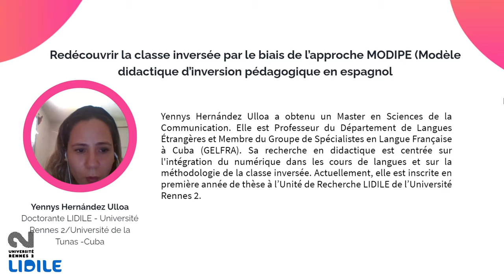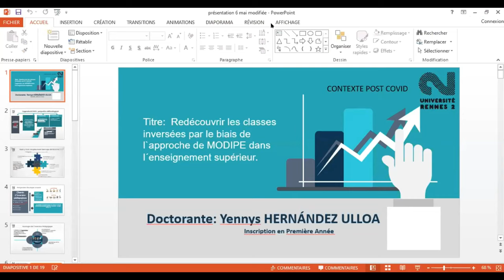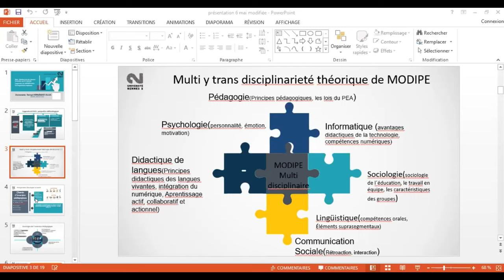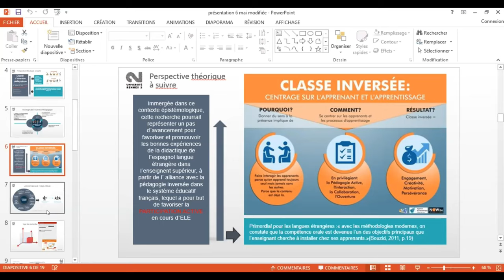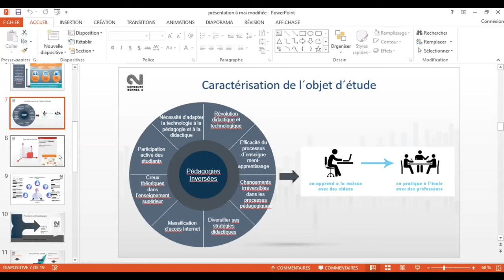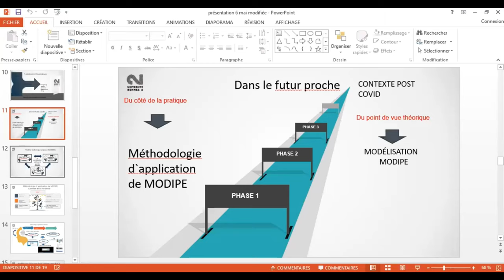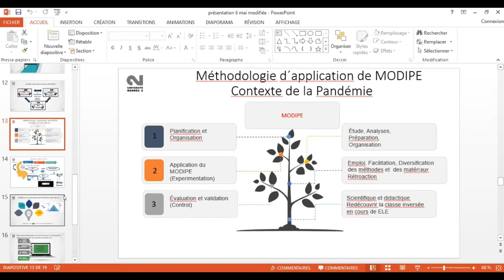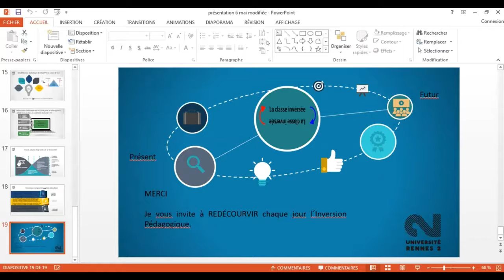Redécouvrir la classe inversée par le biais de l’approche MODIPE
Classe inversée : quel avenir dans un contexte
post-COVID ?
En l’espace d’un an, la situation sanitaire a bouleversé le contexte de notre enseignement et suscité
de nombreuses interrogations quant à nos pratiques. Inévitablement, les dynamiques de classes
inversées et les pédagogies actives ont été et restent impactées par le contexte actuel. Si la dynamique
des classes inversées, impulsée par une communauté enseignante dans un esprit de co-construction
et d’innovation, a montré sa pertinence dans un contexte pré-covid, que devient-elle à l’heure de
l’enseignement à distance ? Est-elle stimulée ou freinée par le mode virtuel ?
Sur la base des études telles que celles de Lebrun M. (2013, 2014, 2018), de Normand, R (2014),
Hervio, C. (2015), entre autres, on peut déduire que la classe inversée implique un fort investissement,
autant de la part des étudiants que de celle des enseignants, mais ouvre de belles perspectives en
termes de co-construction de contenus et de compétences.
Nous souhaitons ainsi, lors de cette journée d’étude, répondre à des questions telles que :
✓ Quels sont les apports de la classe inversée et ses bénéfices ?
✓ Quelles sont ses exigences et ses faiblesses ?
✓ Quelle est l'étendue de sa pratique parmi les corps enseignants et dans les différents
niveaux d’enseignement ?
✓ Peut-on redéfinir sa conceptualisation et sa pratique ?
A ces questions se greffent les enjeux suivants :
✓ Comment exploiter les enseignements des classes inversés dans le contexte actuel ?
✓ En quoi le contexte actuel encourage-t-il le développement de compétences en
littératie informationnelle ?
✓ Qu’adviendra-t-il de la classe inversée dans un contexte post-COVID ?
Au fil du temps, le contexte de l’enseignement et de l’apprentissage ayant évolué dans ses pratiques
et ses réflexions, cette journée d’étude fera ainsi le point sur cette approche qui s’est introduite peu
à peu dans l’enseignement des langues.